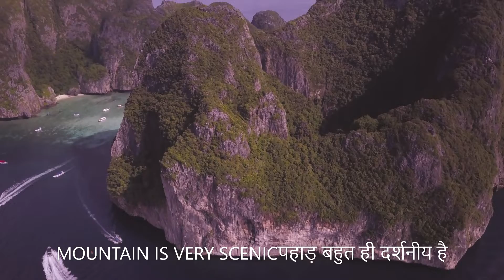MOUNTAIN IS VERY SCENICपहाड़ बहुत ही दर्शनीय है